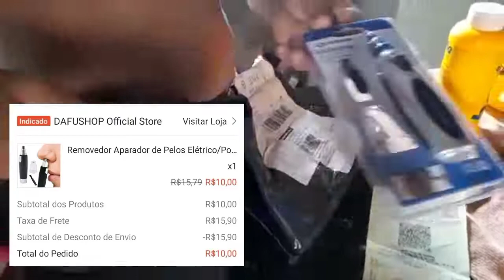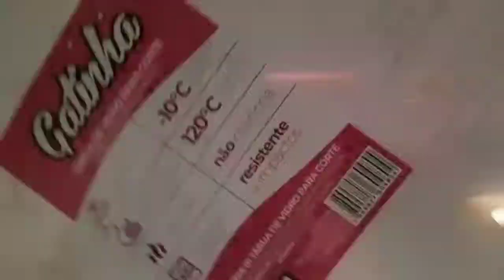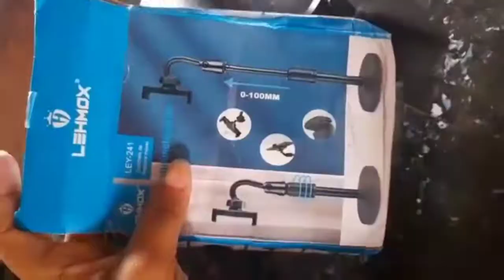PRIMEIRAS COMPRINHAS NA SHOPEE